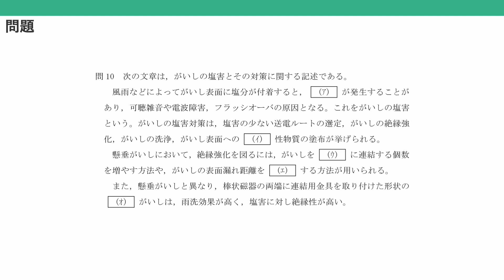電験三種 令和3年度(2021) 電力 問10 がいしの塩害